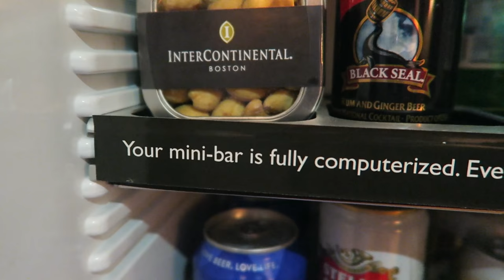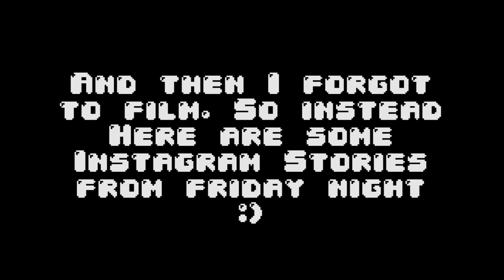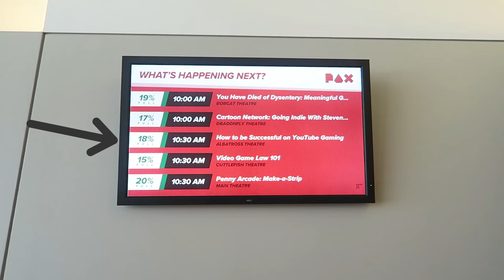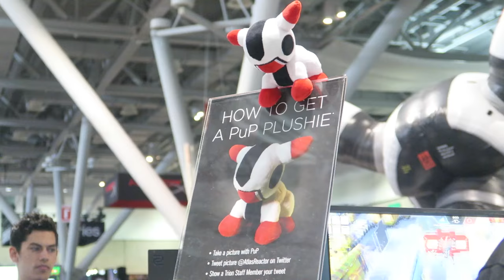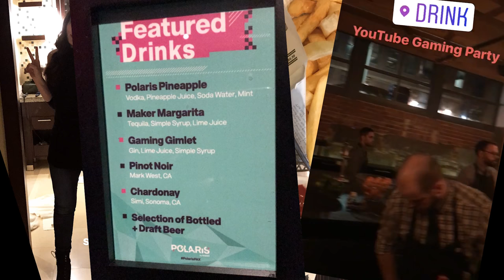PAX East 2017 Vlog: My First Panel!!!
Vlogged some things at PAX East 2017 including the first panel I was ever on, meeting up with some of you guys, the after parties & of course the PAX convention itself!